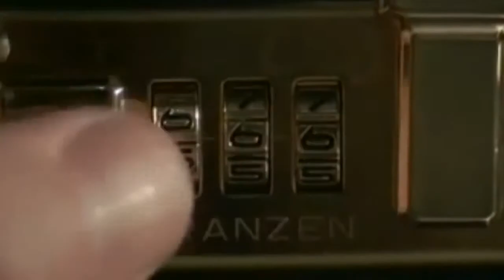ESPAÑA SALE DE LA CRISIS - ULTIMO SPOT DEL PP